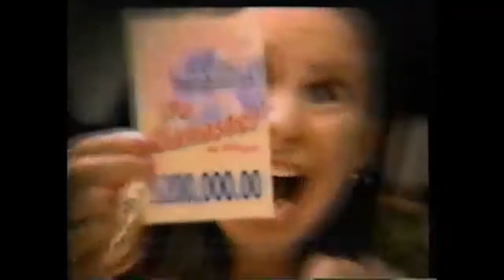Comerciales mexicanos: Cereales Kelloggs 2002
Cuando en los cereales y paketitos Kelloggs aparecia dinero en efectivo de $50 a $500 o hasta cupones por $200,000